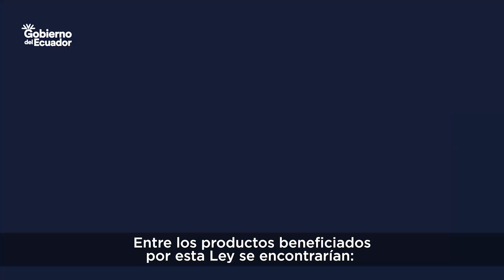Ley IDEA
🇪🇨🇺🇸 ¡Apuntamos a más beneficios para la oferta exportable ecuatoriana! ✈️🌎 Los Ministros Julio José Prado, Gustavo Manrique, la Embajada de Ecuador en EE.UU. y una delegación del sector productivo cumplieron agenda en Washington D.C. para impulsar la Propuesta de Ley de Innovación y Desarrollo en Ecuador.